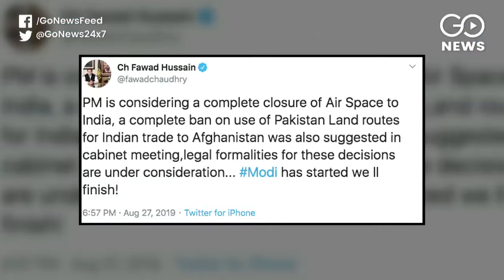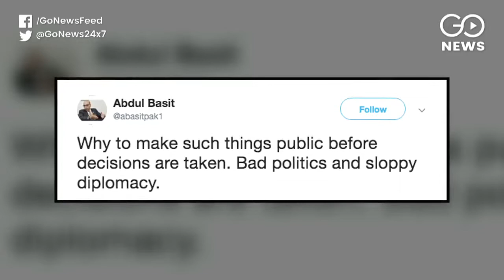Pakistan To Completely Shut Its Airspace For Indian Carriers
Pakistan’s Science & Technology Minister on Tuesday tweeted, that Pakistan is considering to completely shutdown its airspace for Indian carriers